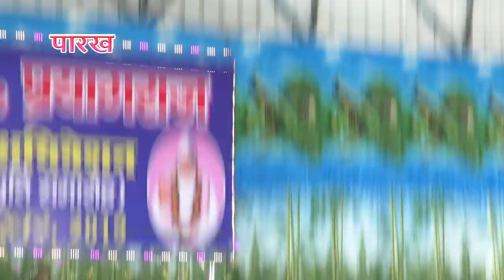11 KABIR SATASANG SAMAROH 2019 KABIR PARAKH SANSTHN ALLAHABA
KABIR SATASANG SAMAROH 2019 KABIR PARAKH SANSTHN ALLAHABA

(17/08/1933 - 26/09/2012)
17 वर्ष की अवस्था में आप कबीरपंथ से परिचित हुए। आपने 21 वर्ष की अवस्था में गृहत्याग कर कबीर आश्रम बड़हरा, जिला गोंडा (उ0प्र0) के प्रसिद्ध महंत पूज्यपाद सद्गुरु श्री रामसूरत साहेब जी द्वारा साधुवेष की दीक्षा ली | कबीर पारख संस्थान इलाहाबाद के संस्थापक तथा बीजक व्याख्या, पंचग्रंथी टीका, योगदर्शन भाष्य, रामायण रहस्य, गीतासार, उपनिषद सौरभ, कबीर दर्शन, वेद क्या कहते हैं?  कहत कबीर, धर्म को डुबाने वाला कौन?, ढ़ाई आखर, मोक्षशास्त्र, बूंद.बूंद अमृत, व्यवहार की कला आदि लगभग 100 प्रकार के सामाजिक, आध्यात्मिक एवं व्यावहारिक ग्रंथों के यशस्वी लेखक हैं। आपकी ओजस्वी वाणी में भारतीय संस्कृति के ऋषि मनीषियों के उद्गार समाहित रहते हैं।

        कबीर
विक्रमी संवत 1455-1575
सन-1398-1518